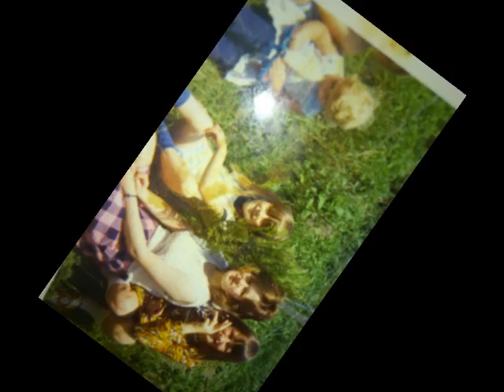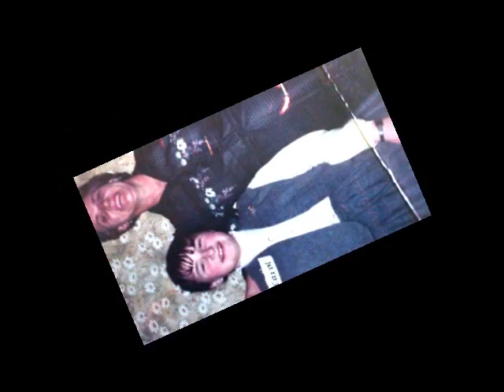Remembering Carol Woods.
A  video to remember my best friend Carol Woods . On what would have been her 41st Birthday.